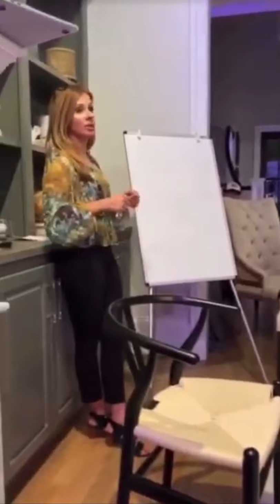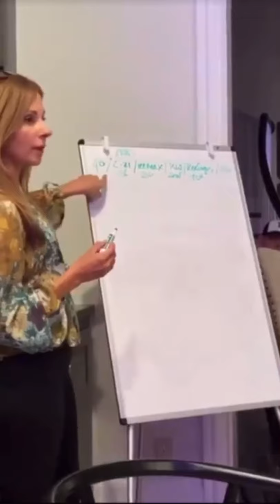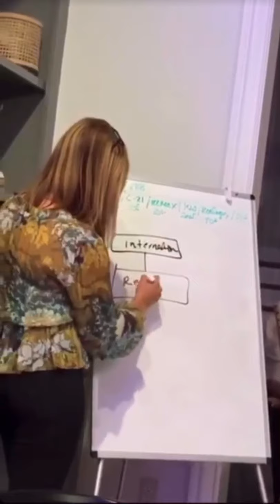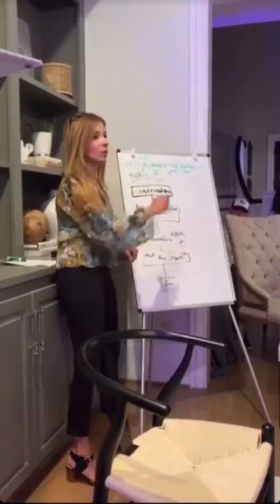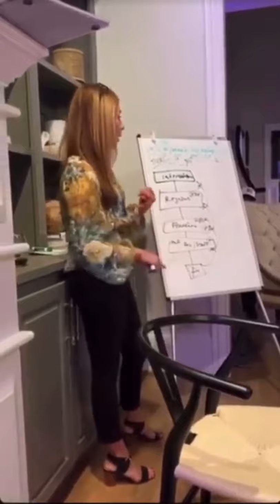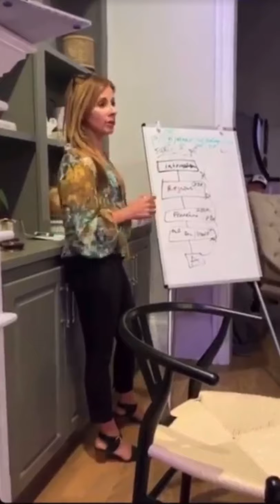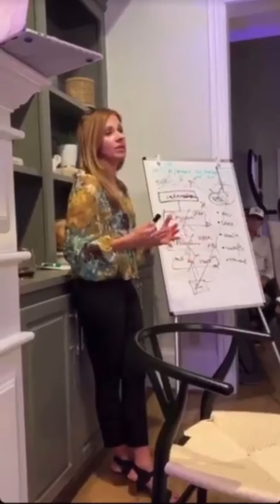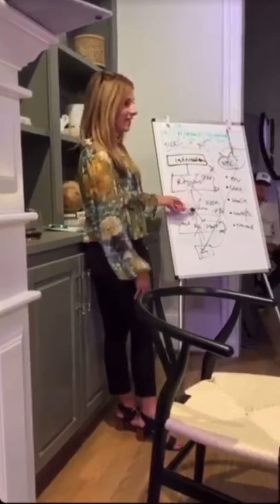KW Powerhouse shares her story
We’ve had 30 real estate professionals join our partnership all over the US 🇺🇸 and Canada 🇨🇦 in the last 30 days..

We have been growing at more than 10% every month for the last couple of years..

🇲🇽 We have a partner launching in Mexico soon, he’s already signed up with us..

When I chose to change my business model 2.5 years ago, it was the best decision I could have ever made for myself, my family and future generations..

Through sharing trade secrets, proven systems, proven processes and growth opportunities.. we’re continuing to prosper personally & financially and help our partners do the same all over the world..

Want to know how we grew from 9 agents to 300 in 2 years...

Listen to this video, I couldn’t have explained this perennial real estate model better myself..

Stay blessed beyond measure!